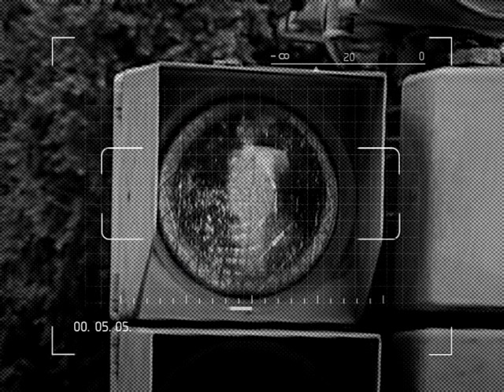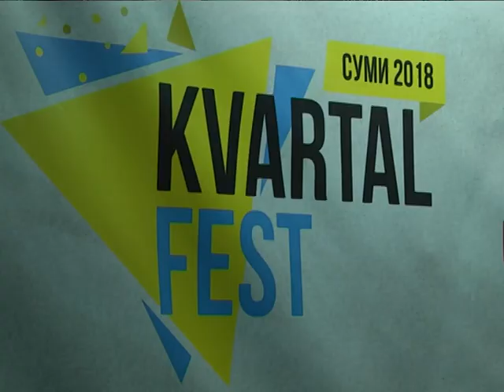Актуальний репортаж. «KvartalFEST» у Підопригорах Лебединського району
Понад 150 тисяч глядачів  зібрав фестиваль «KvartalFEST» у Підопригорах Лебединського району. Зірки естради, конкурс вишиванок, конкурси, автограф-сесія з акторами серіалу «Школа», трансляція  фільму «Слуга народу 2» просто неба, масове виконання  гімну України  та головна феєрична  подія  вечора  -  шоу студії «Квартал - 95». З таким  розмахом  жителі Сумщини  відсвяткували  День народження України.